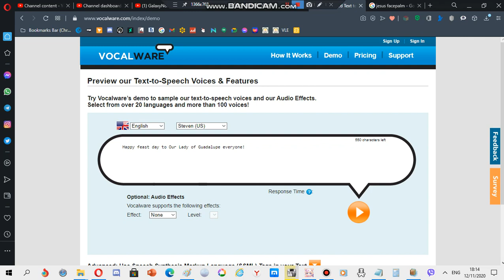for everyone (December 12)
in Mexico, they celebrate this Marian feast as a national holiday for all devout Catholics on this day, It marks the date in 1531 when the Virgin Mary purportedly appeared to an indigenous Mexican, in the last of several apparitions. To the present day, Our Lady of Guadalupe remains a powerful symbol of Mexican identity and faith, in the Philippines, we also celebrate her feast day, especially in Makati city, Pagsanjan in Laguna and Cebu

Happy feast to Our Lady of Guadalupe!
Viva La Guadalupana!